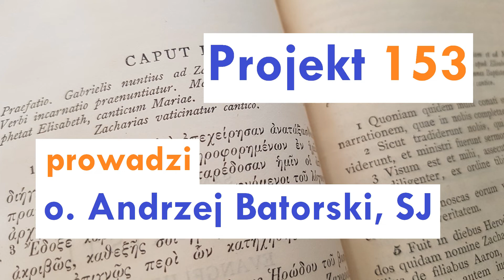Projekt 153 - Łk 4, 38-44 - 4 września 2019